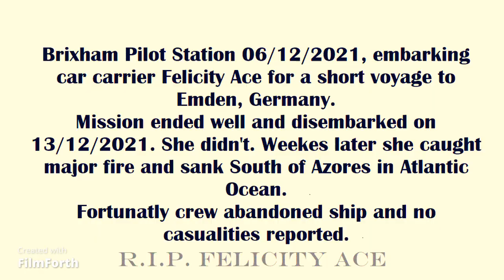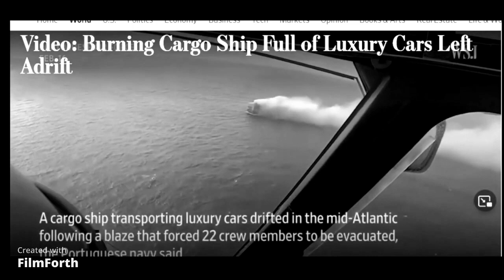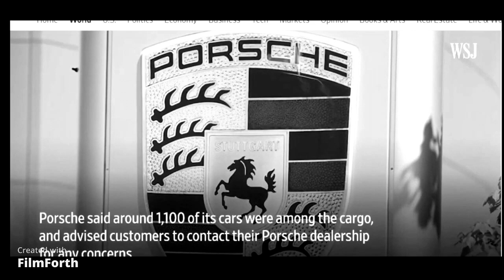Piloting car carrier "Felicity Ace", from Brixham Pilot Station (2022 RIP)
Video and text by Pilot Capt. Mirko Randic:

Brixham Pilot Station 06/12/2021, embarking car carrier Felicity Ace for a short voyage to Emden, Germany.
Mission ended well and disembarked on 13/12/2021. She didn't. Weekes later she caught major fire and sank South of the Azores in the Atlantic Ocean. Fortunately, the crew abandoned the ship and no casualties were reported.

for more marine pilot videos.
Marine-Pilots.com is a web platform for pilots and about pilots. For the work of pilots that we want to make better and safer worldwide.